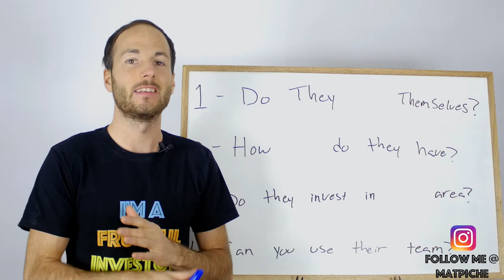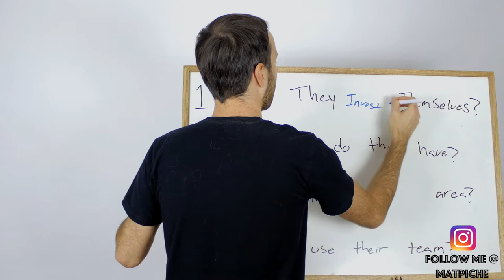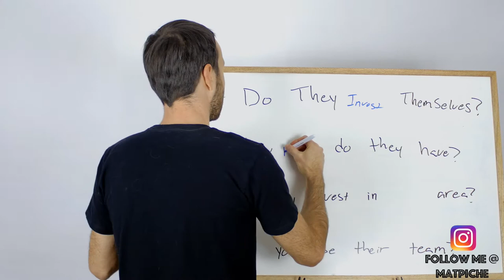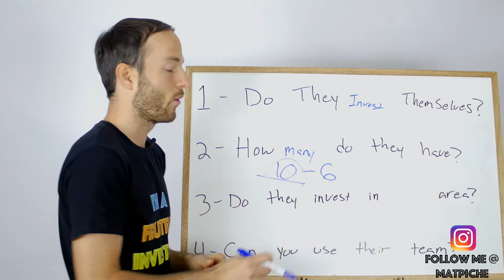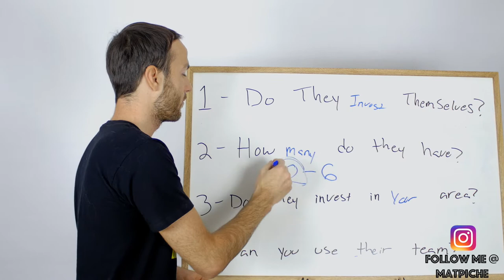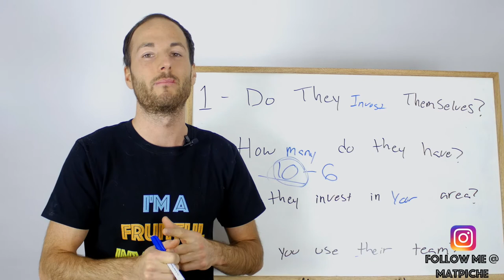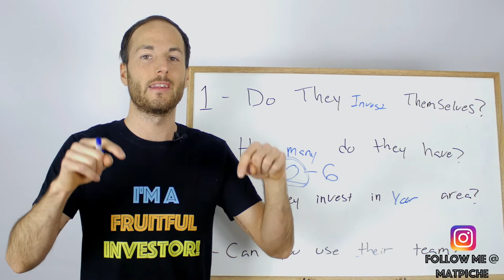How To Pick A Real Estate Agent When Investing In Real Estate (4 Crucial Tips)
When you're investing in real estate, using a real estate agent that specializes in rental properties is VERY important. Investing in real estate is a completely different business than selling the average home with the white picket fence!

In this video I go over the 4 most important questions you should be asking yourself and your potential realtor before looking for investment properties!

1. Do they invest in real estate themselves?

Can you really take advice from someone who does not practice what they preach? If they invest in real estate themselves, they most likely know what attracts tenants and what makes a property cash flow. Do not let the amount of property one owns be a deciding factor either. I know many investors and realtors who own 2,5,20 properties and STILL have little knowledge of running their business properly and finding QUALITY properties. Ask them how much cash flow they receive from each property and how they came to that conclusion. For example, when calculating costs for my clients, I find properties that cash flow over and above their mortgage, taxes, condo fees (if applicable), insurance, property manager, 5% vacancy and 5% maintenance. This is how sophisticated investors budget for their properties. If their own properties cash flow after these calculations, you may be speaking to a savvy realtor.

2. Are they a member of a real estate investing organization?

Being a part of a real estate investing group is an important part of expanding ones network and knowledge of the business.  Making sure your realtor is part of a group like this is important. It shows they are passionate about the business and take their job/themselves seriously. This is also important because you will be able to tap into their network of trades, properties managers, lawyers, specialized mortgage brokers etc. Having access to a large team is very beneficial to you, the investor.

3. Do they specialize?

This is the most important question you should be asking a realtor before working with them. Do they specialize in a type of investment that you are looking for? Working with a specialist allows them to provide you with a list of great properties almost immediately. Because they specialize in one type of investment, they should already have properties on their “watch list” just waiting to send to their clients. An example I always like the tell my clients is “would you let a heart surgeon treat your broken leg? They can probably do it a pinch for they did go to medical school and achieve a decent knowledge of how the overall body works before they decided to specialize. Or, would you rather let a doctor who operates on broken bones all day every day treat you?” The same thing applies to real estate investing. If your realtor says “I can find you multi-family buildings, single family properties, student rentals, commercial space, what ever you’re looking for!” It’s time to run the other way. They’re only in it for the commission cheque!

Also, don’t forget to check out my Real Estate Investing Apprenticeship Program™ by clicking - If you want to take your life to the next level and get one-on-one guidance from me for the next 5 years (yes, 5 WHOLE years), this program is for you!

Flip: How to Find, Fix, and Sell Houses for Profit by Rick Villani